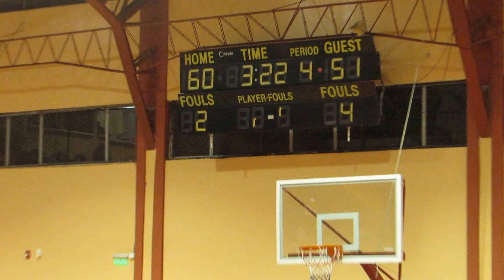FINAL PARTIDO WANDERS VS RACING (2)